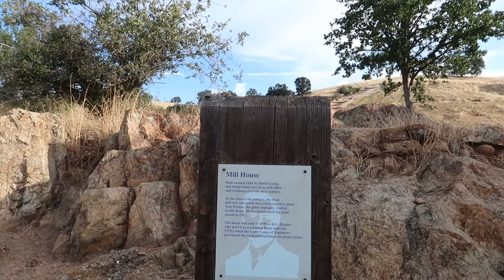JSA 004 - I needed a break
So a couple weeks ago I was the victim of a hit and run, the P.O.S. who hit me actually pulled over and acted like they were going to give me their insurance and then bailed into traffic. So after steaming over it for a while, I really just needed to walk around. Sorry yes it is another Knights Ferry video, but some different views and areas of the park.